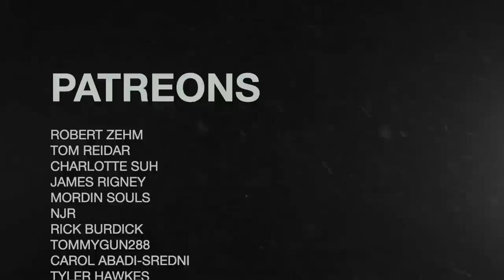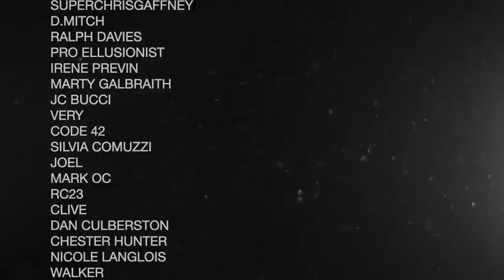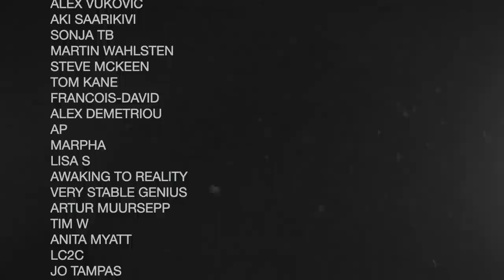Dr. Diana Pasulka | UFO Insiders, Disclosure Narratives, The Vatican, Technology & Evolution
Guest: Dr. Diana Pasulka, Religious Scholar, Writer, Professor & Chair at Department of Philosophy & Religion at University of North Carolina

Host: Jay Anderson, Founder & Curator of Project Unity